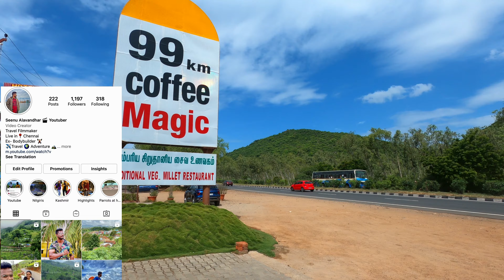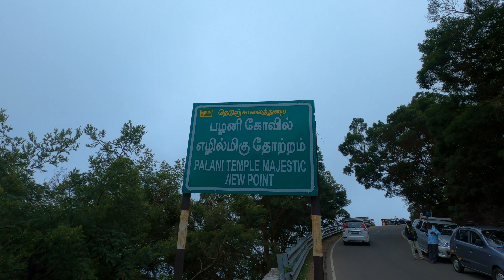BEST OF KODAIKANAL | KOOKAL | PLACES TO VISIT IN KODAIKANAL | தமிழ் TRAVEL VLOG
Kookal Village is the best place to visit near Kodaikanal after lockdown. This video will guide you on how to reach Kookal near Kodaikanal, places to visit in Kookal, and travel guidelines after lockdown. I have visited Kookal in August 2021after the new lockdown along with my friends. Kookal is a beautiful Village away from the city, famous for step farming and Hidden Waterfalls. If you are looking for tourist less places in Kodaikanal, Keep Kookal on your bucket list.

 கூக்கல் அமைதியான, அழகான கிராமம், நகரத்திலிருந்து விலகி 35km உள்ளது. கொடைக்கானலுக்கு அருகிலுள்ள கூக்கலை எப்படி அடைவது, கூகலில் பார்க்க வேண்டிய இடங்கள் மற்றும் லோக்கடவுனிற்கு பிறகு பயண வழிகாட்டுதல்கள் பற்றி இந்த வீடியோ உங்களுக்கு வழிகாட்டும். ஆகஸ்ட் 2021 இல் புதிய லோக்கடவுனிற்கு பிறகு நான் எனது நண்பர்களுடன் கூக்கலுக்குச் சென்றேன். கொடைக்கானலில் சுற்றுலாப் பயணிகள் குறைவான இடங்களைத் தேடுகிறீர்களானால், உங்கள் பக்கெட் பட்டியலில் கூக்கலை வைத்திருங்கள்.

Rashini Home Stay - Kookal 👇
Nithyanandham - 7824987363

00:00 Intro
01:06 Eat & Explore in NH
02:05 How to reach
04:00 Things to do

GEARS I USE:

Gopro Hero 8
Gopro Hero 8 Extra Battery and charger
Rode VideoMicro Mic Black
Gopro Mount
Trekking Bag
Ulanzi Gopro Case
Best camera under 50k
Drone Camera

Hope you guys enjoyed the video. Please subscribe to the channel and share your feedback in the comment section 👍Do hit the bell icon you awesome subscriber, or else YouTube won't notify you of the new uploads from me 😊

மகாஜனங்களே ! உங்களுக்கு இந்த வீடியோ பிடித்திருக்கும் என்று நம்புகிறேன், உங்கள் கருத்துக்களை கமெண்ட் செக்ஷனில் பதிவு செய்யவும் அப்படியே சேனலை சப்ஸ்க்ரிப் செய்யவும் 😊நன்றி 🙏